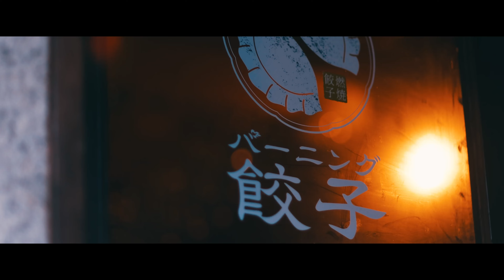【中央区】バーニング餃子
M'S二条横丁の2階奥、隠れ家的餃子バー♪ 店主の好きな"餃子とお酒" カウンター6席の小さな"餃子Bar" 店主が一つ一つ丁寧に手包みで作るこだわりの餃子です！！ もちもちの皮と餡たっぷりの餃子に数種類のタレで食べるのがおすすめ！ 餃子をご注文の方には、塩山椒、味噌だれ、酢コショウの3種類をお出ししております。 もちろん、お客様のリクエストにも対応して追加したり変更も可能です！ 自分好みの食べ方を見つけるのも良し◎餃子と好きなお酒で楽しむのも良し◎ 落ち着いた雰囲気の店内で皆さんも"餃子とお酒"を味わい楽しみましょう！ 皆さんのご来店お待ちしてます！ バー使いとしても、美味しい餃子をアテに居酒屋使いとしても、お一人様もご予約で少人数 の宴会、飲み会利用も是非ご利用ください！ 深夜営業中♪"

所在地： 〒060-0052 北海道札幌市中央区南２条東１丁目 Ｍ´Ｓ二条横丁 2F
営業時間：

北海道札幌市で「店舗様向けPR動画」を無料で作成しております。
株式会社Groove Factoryです。
気になる方はお気軽にメッセージDM頂けたらと思います。